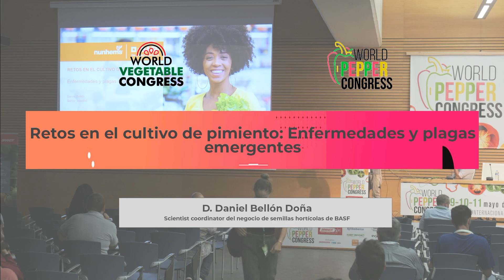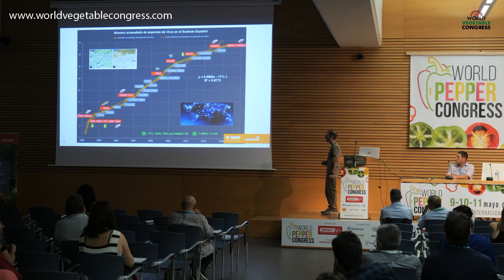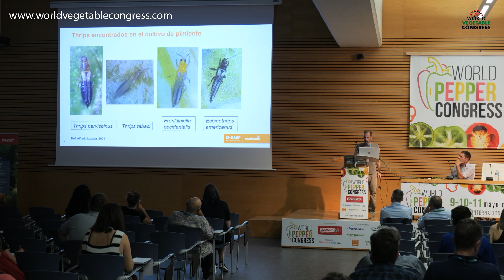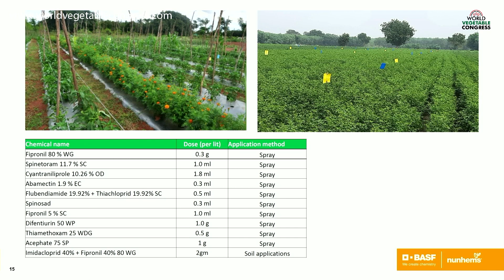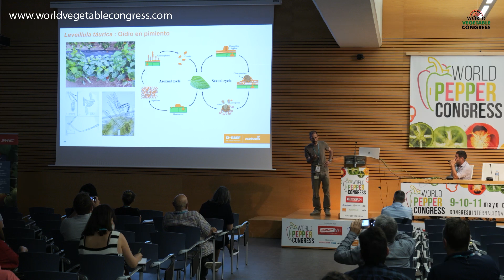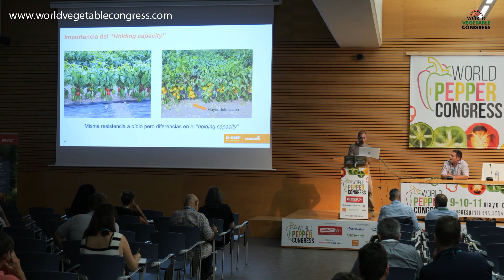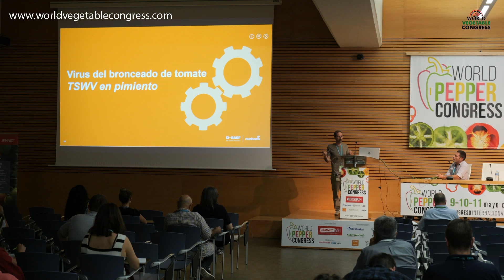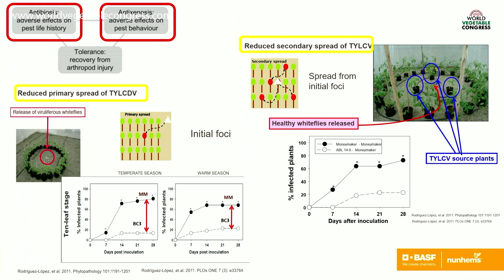Retos en el cultivo de pimiento. Daniel Bellón Doña. World Pepper Congress 2023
Ponencia: Retos en el cultivo de pimiento: Enfermedades y plagas emergentes.

D. Daniel Bellón Doña
Scientist coordinator del negocio de semillas hortícolas de BASF
D. Francisco Marín
Account Manager de BASF
Programa de conferencias de World Vegetable Congress. Edición dedicada al Pimiento bajo el evento World Pepper Congress, el congreso mundial sobre la producción de pimiento, en el que expertos de talla mundial han expuesto sus conocimientos, las últimas novedades sobre el cultivo, así como su visión de futuro en las distintas áreas de la producción que dominan, empezando por la selección varietal y su genética, hasta la recolección del fruto.